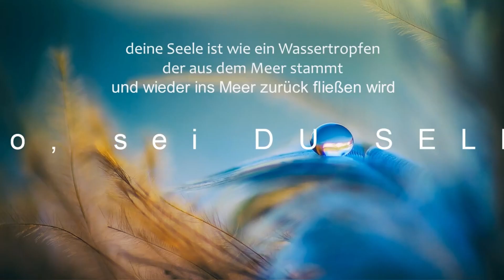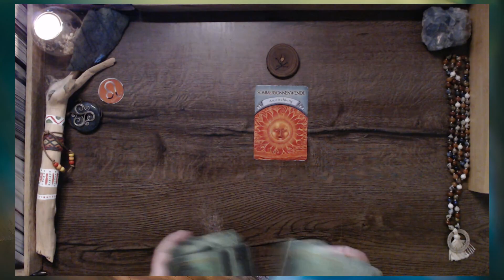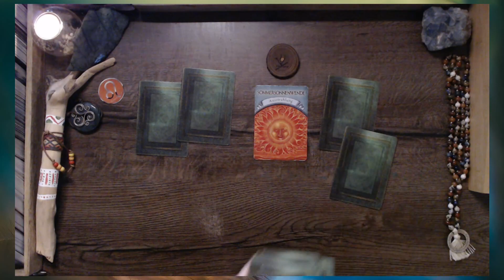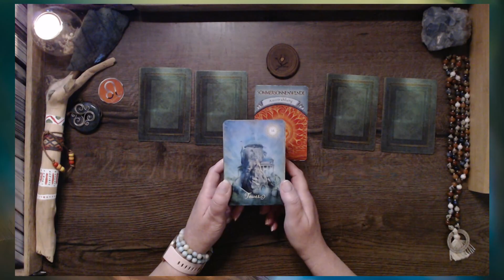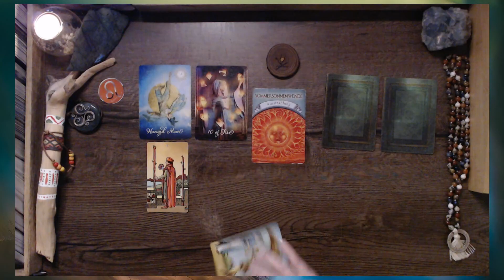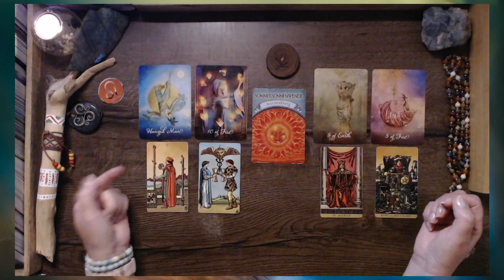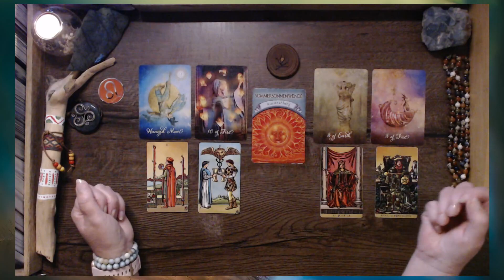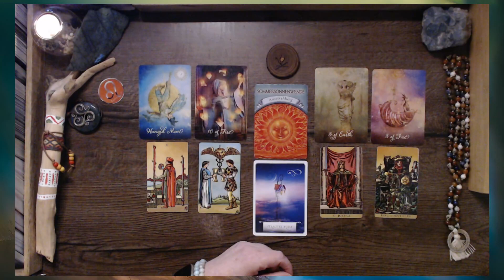Der Visionär wird aktiviert 🔥 Löwe ☀️ Sommersonnenwende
Um den 21.6. feiern wir den längsten Tag und die kürzeste Nacht. Mittsommer. Der Sprung übers Feuer. Die Liebe. Das Leben. Was hält diese Zeit für dich bereit? Was darf zurückbleiben? Was kommt neu?

Wenn du DANKE sagen möchtest, freue ich mich über deine Spende
Hier findest du die Karten, die ich in diesem Reading verwende
- The GOOD Tarot von Colette Baron-Reid